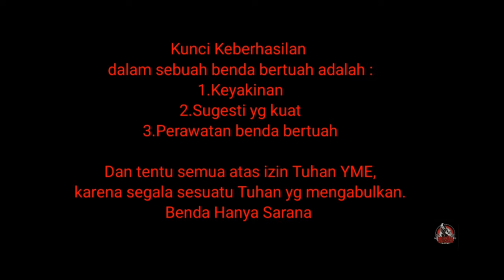Wesi Kuning Batara Durga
Channel ini khusus membahas :

-Spiritual
-Supranatural
-Motivasi diri
-Benda bertuah

Dengan tekan tombol :

-Suka(Like)
-Bagikan(Share)